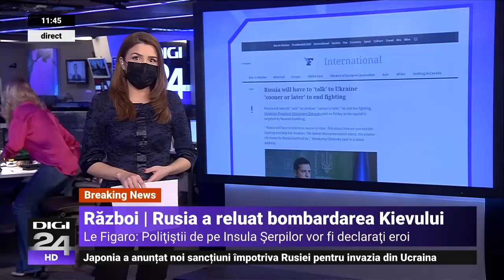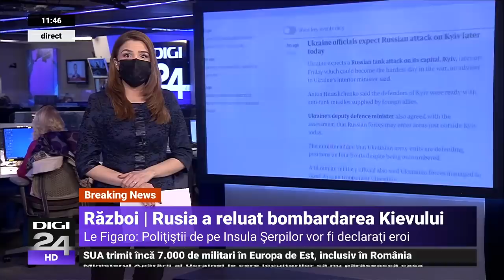A doua zi de război în Ucraina. Cum prezintă presa internațională evenimentele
Războiul din Ucraina este principalul subiect în presa internațională. Federația Rusă atacă Ucraina pe mai multe fronturi, după prima zi a invaziei bilanțul fiind unul tragic cu morți și răniți. Se duc lupte grele între ruși și forțele ucrainene, după ce Putin și-a trimis armata să atace din trei direcții. Au fost atacate cu rachete mai multe orașe importante printre care Kiev, Harkov, Mariupol sau Odesa. Vineri dimineață s-au auzit explozii puternice în Kiev, iar forțele ucrainene au doborât un avion rusesc. Ucrainenii din capitală și din al doilea cel mai mare oraș, Harkov, s-au adăpostit la metrou. Președintele țării, Volodimir Zelensky a anunțat mobilizare generală. „În această dimineață ne apărăm singuri țara”, a spus Zelensky, într-o declarație la televiziunea publică. Occidentul a anunțat noi sancțiuni dure pentru Rusia, condamnând atacul asupra Ucrainei. În Rusia, mii de oameni au fost arestați după ce au iești pe străzile marilor orașe pentru a protesta împotriva invaziei în Ucraina.